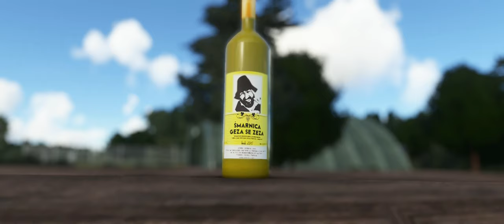MSFS2020 | LJCR - Metlika, Slovenia | FREE SCENERY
For my 10th project, I've recreated a real-life replica of the Metlika airfield in south-eastern Slovenia (Bela krajina). For the first time, I've implemented 4 Level Of Details for nearly all objects, boosting the performance significantly. LODs distances are benchmarked for VR.

Aeroclub Bela krajina was founded on December 13, 1975. Until 1993 the club sought to find a suitable location for the airport until it was settled near the village of Prilozje and the runway was built. The following year the hangar was erected.  The Club is involved in the training of ultra-light aircraft, gliders, and motor pilots, and organizes air transfers and panoramic flights over Bela krajina.

The official status of the Airport is a landing strip (fictional ICAO - LJCR default in the sim) as it does not yet meet all the conditions.

Features:

Runway: 04/22,  550m×25m (1804ft x 82ft)
Elevation:  168m / 551ft
4x levels of LOD (optimized for VR)
Reworked grass, trees, and improved surroundings
All the buildings are custom modeled as in RL

Installation:

Unzip the download and drag&drop the folder into your community folder!

Thanks to everyone who contributed by gathering material and giving suggestions. The main data for textures were obtained by myself, online references were used too. The build was tested and reviewed for VR with good fps results (i7 8700, rtx3080, 32Gb, Reverb G2).